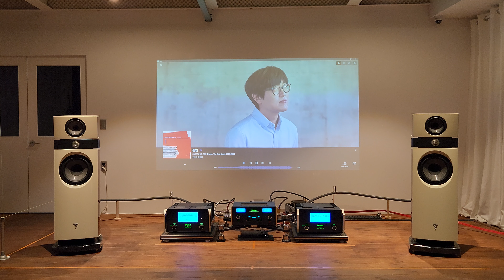[고음질 음원] 졸업 - 김동율 | Focal Scala Utopia | McIntosh | 스피커